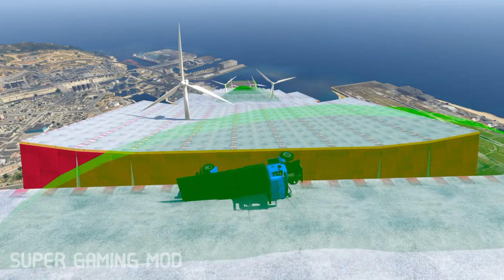GTA V mega ice ramp challenge with big vehicles